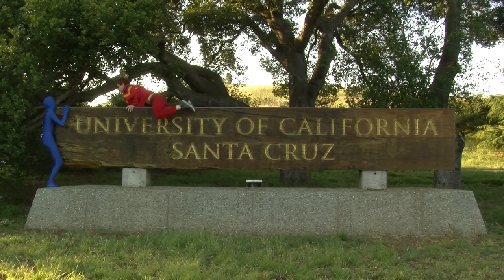UCSC presents..."SCketch TV"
A student media production...seriously.